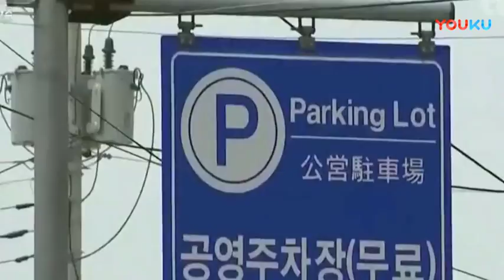半岛即将一战 日本这个动作释放信号, 提心吊胆